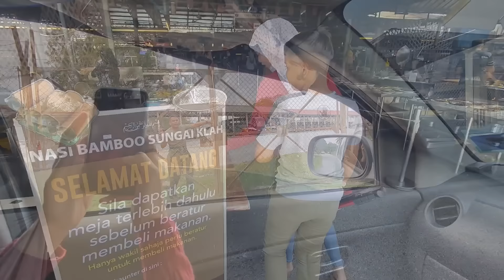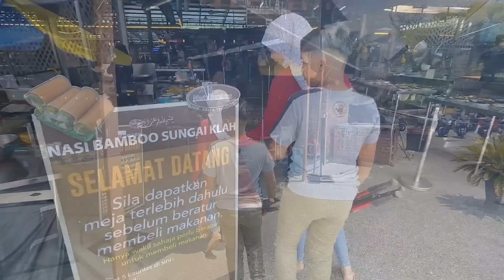09/08/2024 Day 1 Holiday at Cameron Highlands Pahang